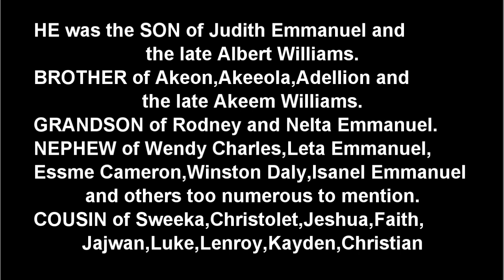Death Announcement - Aziel Anzen Williams